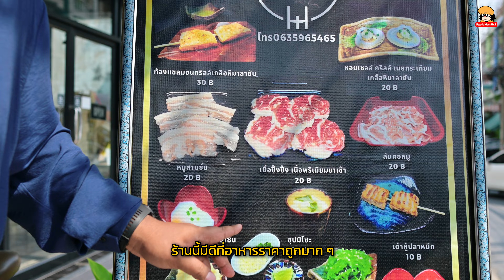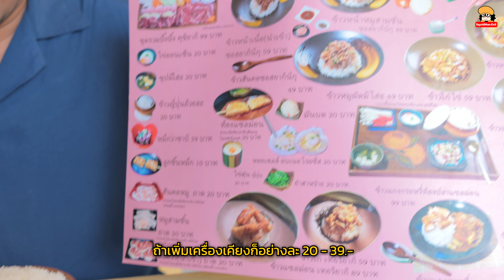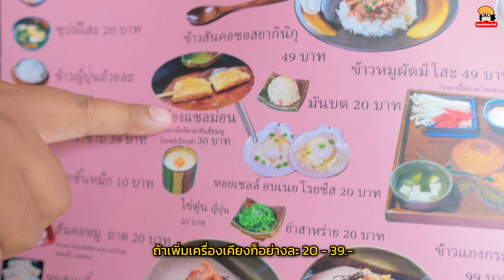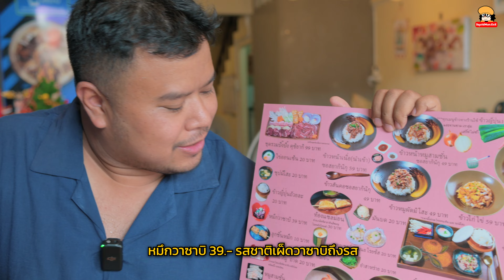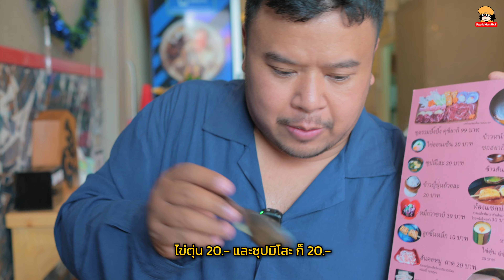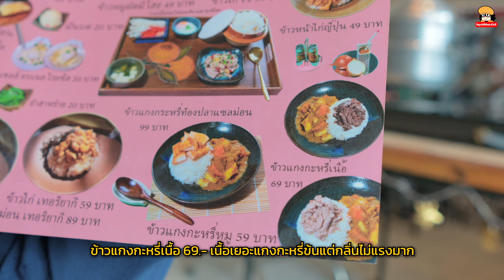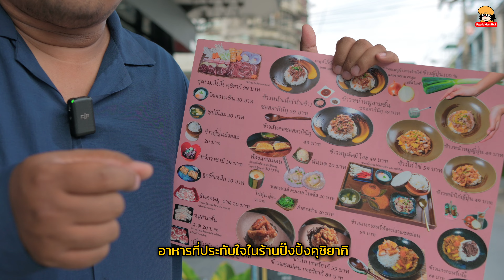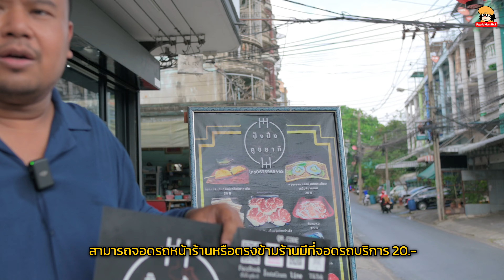ปิ๊งปิ้ง คูชิยากิ ปิ้งย่างญี่ปุ่นไม่ต้องปรุงเองในราคาหลักสิบ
ปิ๊งปิ้ง คูชิยากิ ปิ้งย่างญี่ปุ่นไม่ต้องปรุงเอง อาหารราคาหลัก 20 - 99.- ใกล้ BTS เพชรเกษม 48 ที่เป็นครัวปรุงอาหารใหม่ ๆ ร้อน ๆ น่ากินและอร่อยแถมราคาเบามาก ๆ ...

0:00 - พี่แดนจาก @daneating แนะนำร้าน ปิ๊งปิ้งคูชิยากิ
0:20 - ร้านอยู่ซอยเพชเกษม 48 แยก 4 หรือ เพชรเกษม 46 แยก 11
0:35 - ร้านนี้มีดีที่อาหารราคาถูกมาก ๆ
1:19 - ร้านจะเป็นแนวครัวร้อนปรุงอาหารใหม่สดทุกอย่าง
1:56 - ชุดรวมปิ๊งปิ้ง คุชิยากิ 99.-
2:26 - ถ้าเพิ่มเครื่องเคียงก็อย่างละ 20 - 39.-
3:30 - ชุดปิ๊งปิ้งคุชิยากิที่รวมของที่อร่อยทั้งเนื้อ, หมู และอาหารทะเล
5:47 - ท้องแซลมอนย่างเกลือ 30.- หอม, มัน และหนังกรอบ
6:43 - หมึกวาซาบิ 39.- รสชาติเผ็ดวาซาบิถึงรส
7:31 - มันบด 20.- เนื้อเนียนอร่อยและกินได้ง่าย
8:22 - ไข่ตุ่น 20.- และซุปมิโสะ ก็ 20.-
9:28 - หรือถ้ากินเป็นมื้ออิ่มจานเดียวจบก็ประมาณ 49 - 59.-
9:40 - หมูผัดซอสมิโสะ 49.- ได้เยอะคุ้มและอร่อยมาก
9:59 - ข้าวหน้าไก่ไข่ Oyakodon 59.- ไก่นุ่มข้าวเยอะเต็มอิ่ม
11:04 - ข้าวแกงกะหรี่เนื้อ 69.- เนื้อเยอะแกงกะหรี่ข้นแต่กลิ่นไม่แรงมาก
12:33 - อาหารที่ประทับใจในร้านปิ๊งปิ้งคุชิยากิ
14:14 - อาหารที่ร้านสามารถสั่งทางออนไลน์ได้แทบทุกช่องทาง
14:29 - สามารถจอดรถหน้าร้านหรือตรงข้ามร้านมีที่จอดรถบริการ 20.-

ร้านปิ๊งปิ้ง คูชิยากิจะเข้าได้หลายทางมาก ๆ แต่ถ้ามาเส้นถนนเพชรเกษม สามารถเข้ามาทางซอยเพชรเกษม 48 แยก 4 หรือ จะมาทางซอยเพขชรเกษม แยก 11 ก็ทะลุกันได้เช่นกัน หน้าร้านพอจะมีที่จอดรถได้นิดหน่อย หรืออาจจะจอดรถที่ฝั่งตรงข้ามของร้านก็มีลานจอดรถใหญ่ ๆ บริการค่าที่จอด 20.-

ร้านเปิดทุกวัน สิบโมงเช้าถึงสองทุ่ม